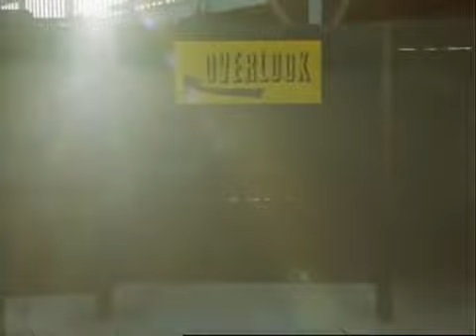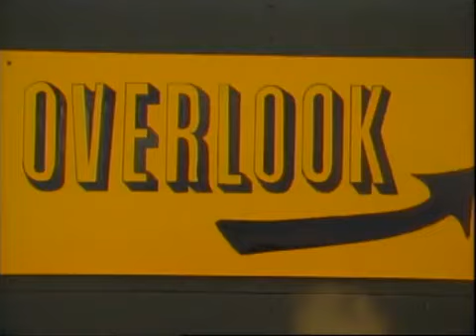The Maze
A teenage competition through a maze is used as an analogy to show how the scriptures help us get through life.